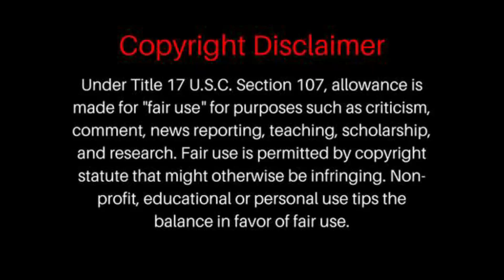Whitney Houston - I Will Always Love You (Official 4K Video) REACTION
Whitney Houston - I Will Always Love You (Official 4K Video)

P0 BOX =
BrosReact0151
LIVERPOOL
L8 8YX